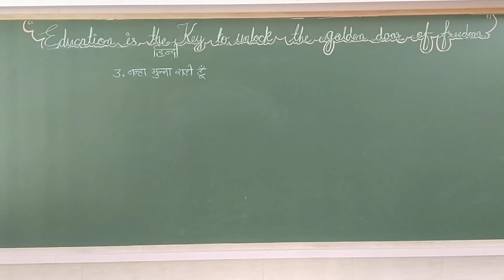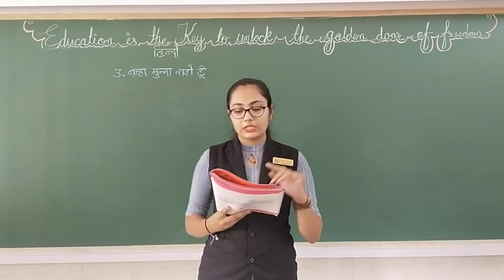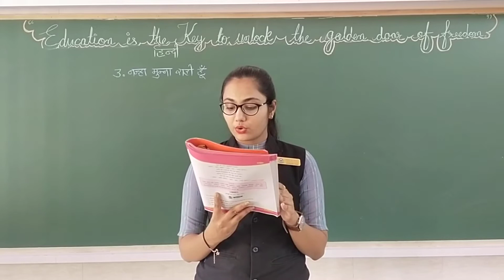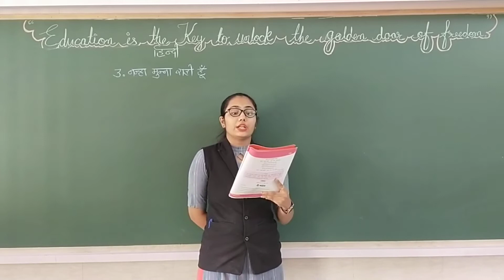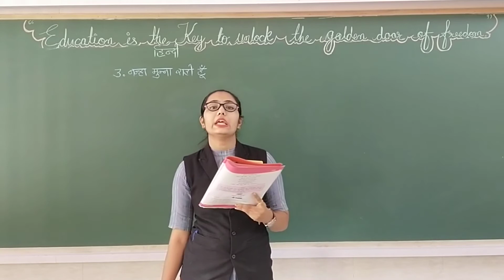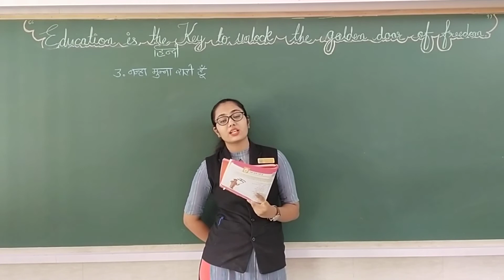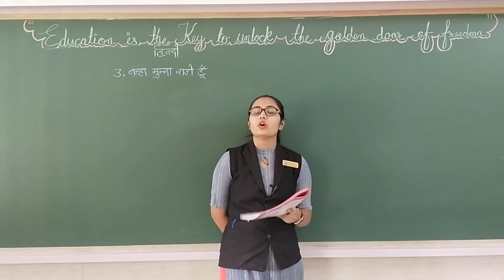GSEB | ENGLISH MEDIUM | STANDARD - 5 | हिन्दी | पाठ - ३ | नन्हा मुन्ना राही हूँ | (भाग-१)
15/07/2021